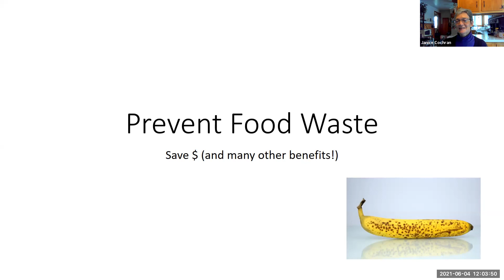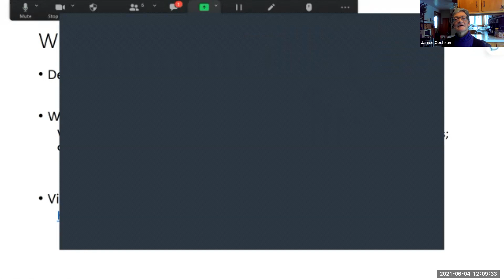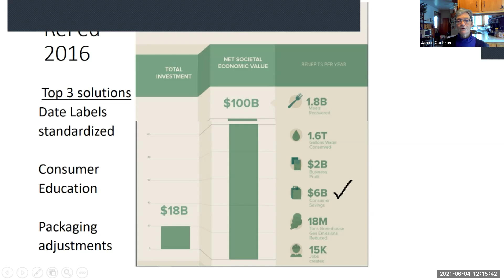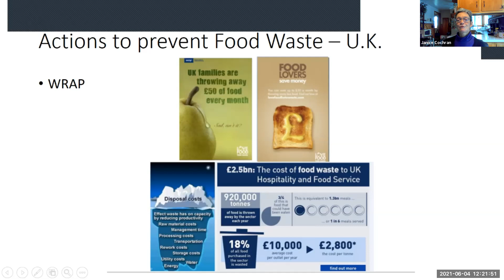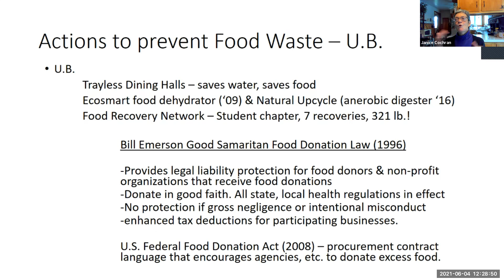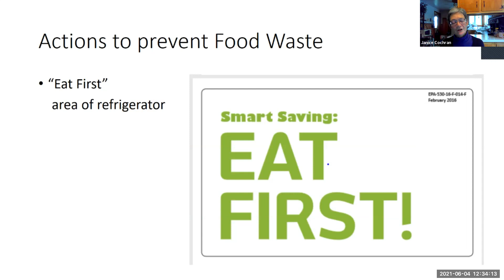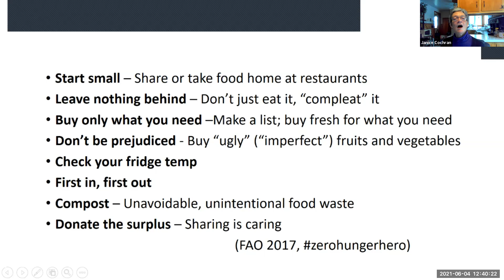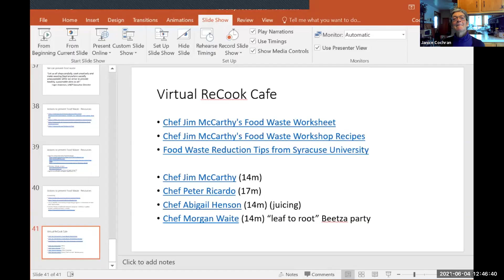How Preventing Food Waste Can Save You Money and Help Slow Climate Change with Janice Cochran